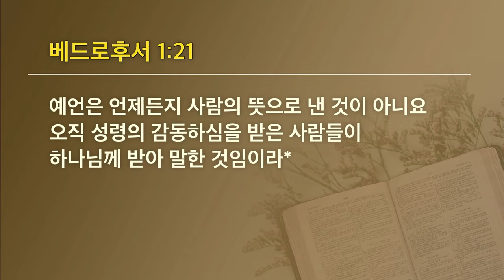[선한목자교회] 젊은이예배설교 2023년 12월 03일 | 말씀이 싫증 난 당신에게 - 이형주 목사 [베드로후서 1:12-21]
말씀이 싫증 난 당신에게 - 이형주 목사 [베드로후서 1:12-21]